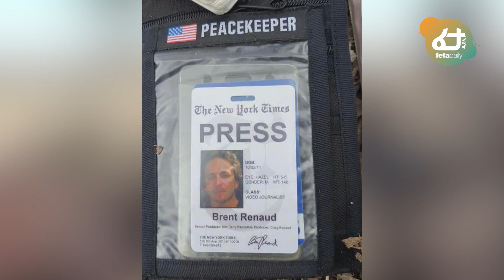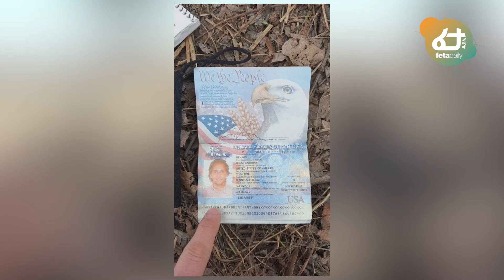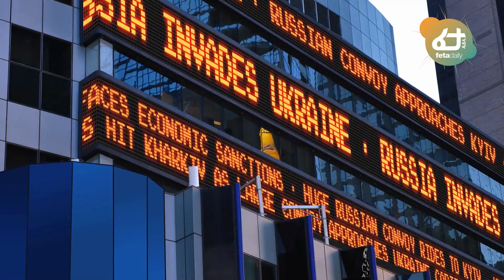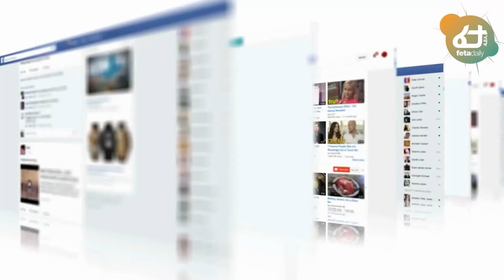Ethiopia - ሰበር ቀጣዩ ዘመቻው ሊጀመር ነው... | ቻይና ለሩሲያ ልትደርስላት ነው | ቀድመው የተከዱት አቶ ገዱ